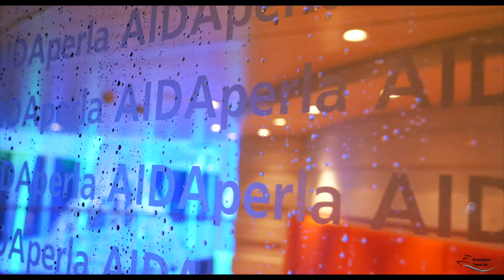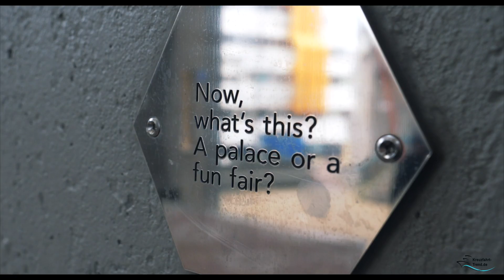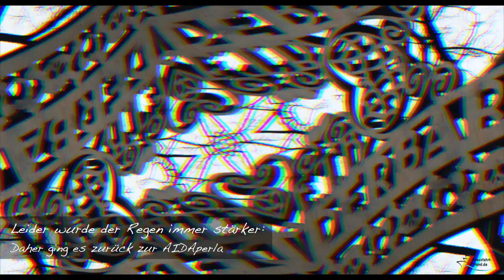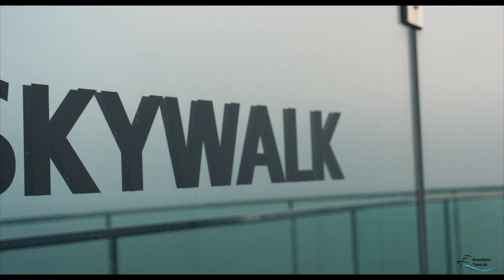AIDA Vlog: Metropolen mit AIDAperla - Rotterdam auf eigene Faust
Im dritten und letzten Teil unseres Reisevlogs rund um die Metropolen-Reise mit AIDAperla erwartet euch ein Abstecher ins wunderbare Rotterdam. Die moderne Metropole begeistert mit einem schicken Stadtbild und imposanten Bauten. Obendrein gibt es auch einiges zu Entdecken und Leckereien zum Schlemmen.

Equipment:
- SanDisk Extreme PRO 64 GB SDXC